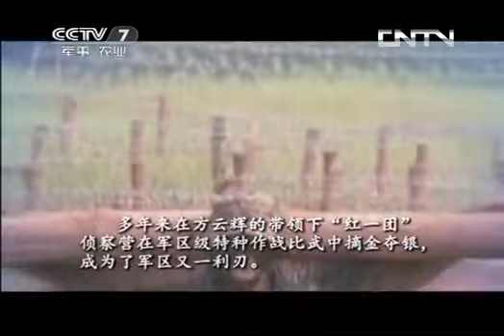20131007 军旅人生 方云辉："魔鬼教头"黑鹰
《和平年代》周一至周四设专题版，"讲述军民故事、搭建军地桥梁"，主要表现双拥、军民共建、民兵预备役、复转军人、老兵、军旅家庭等参与与关注国防建设、"为了和平"的人物故事；周五、六设周末版，以"周末开讲"的形式打造"权威军事讲坛、感受兵家智慧"的话语平台，解读人们关心的国防现象、热点话题，从今天的角度介绍军事历史文化与现代国防理念的传承联系。